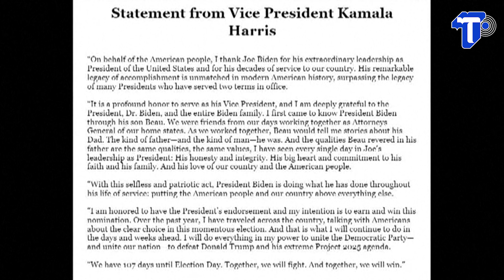‘ดร.ปณิธาน’ ชี้เลือกตั้งสหรัฐฯ ยังมีโอกาสพลิก หลัง ‘ไบเดน’ ถอนตัว